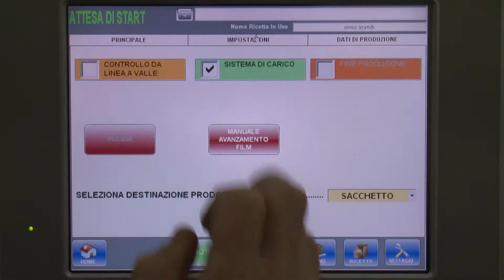Weighing packaging line for silicon O-Rings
Automatic weighing and  packaging line for rubber or silicon products.
These products require a specific and sophisticated system completely different than a standard vibrating system due to the high friction of these materials.
This line is designed and developed taking into account our experience and our customers needs in order to create the most suitable packaging line.
The product transport and weighing system with belts operated at a variable speed.
The products can be loaded in a LLP 1000 packaging machine suitable for big size bags or in carton boxes.

Linea di pesatura e confezionamento automatica per prodotti in gomma o silicone.
Questi prodotti richiedono un sistema specifico e sofisticato completamente diverso da un sistema di vibrazione standard a causa dell'elevato attrito di questo tipo di materiali.
Questa linea è progettata e sviluppata tenendo conto della nostra esperienza e delle esigenze dei nostri clienti al fine di creare la linea di confezionamento più adatta.
Il sistema di trasporto e pesatura del prodotto è eseguito con nastri azionati a velocità variabile.
I prodotti possono essere caricati in una confezionatrice LLP 1000 adatta per sacchetti di grandi dimensioni o in scatole di cartone.

RAMAC s.r.l. Via Val d'Aosta - 36015 Schio (VI) Italy